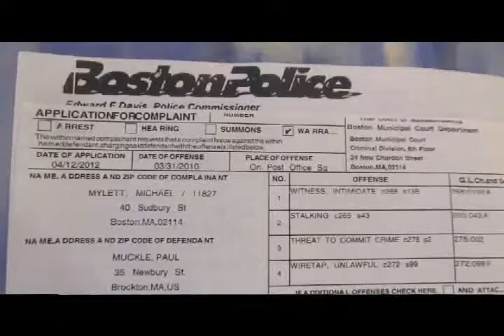THE ALCHEMIST! MUCKLE ARRESTED FOR TERROR PLOTS AND INCITING REVOLUTION. BARS COULD NOT HOLD ME.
THIS VIDEO IS TO CELEBRATE MY RESURRECTION FROM HELL, I WAS IN PRISON UNDER FALSE ARREST FROM BAD FRIDAY APRIL 13, 2012, TIL TUESDAY APRIL 17, 2012. THEY TRIED TO SACRIFICE ME,, BUT THE BARS COULD NOT HOLD ME, AND FORCE COULD NOT CONTROL ME. ,